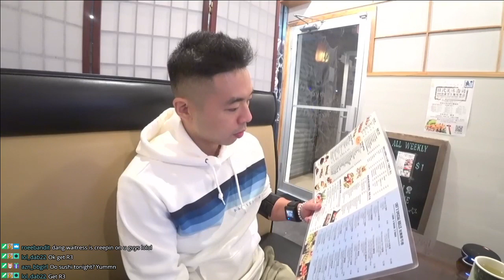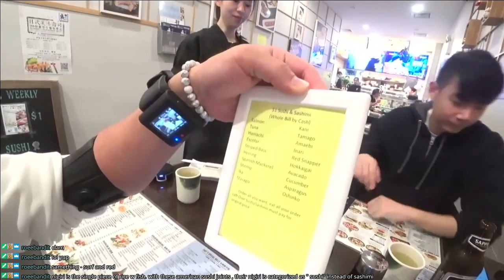PT 3 A victory shot for 160lbs || WORKOUT DAY 292 of 365 (IRL) 78%